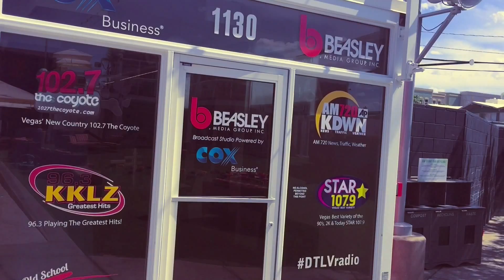It's the $1K A Day Giveaway from 102.7 The Coyote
Hurry and download the 102.7 The Coyote app so you can play the $1 K A Day Giveaway!

102.7 The Coyote is Vegas’ New Country station!  We play all of your favorite country artists like Luke Bryan, Blake Shelton, Florida Georgia Line, Miranda Lambert, Jake Owen, Jason Aldean, Eric Church, and more!  To stay up to date with 102.7 The Coyote, join the conversation on Facebook, Twitter, and Instagram @thecoyote1027, where you’ll find the latest contests and giveaways, music news from all your favorite country artists, exclusive interviews and performances, and much, much more!